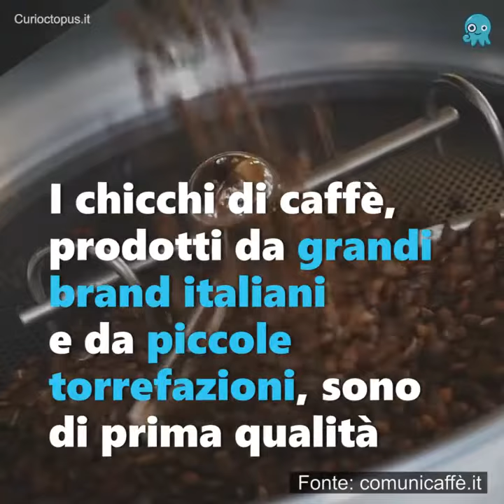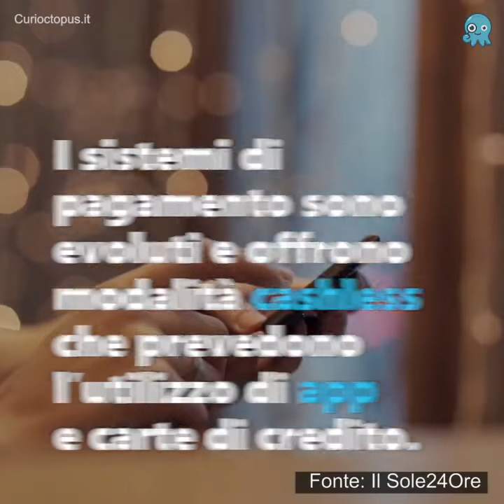Distributori Automatici - Myth Buster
Il mondo della distribuzione automatica o vending può essere molto più complesso di quanto non s’immagini, oggi vi vogliamo raccontare alcuni aspetti del nostro lavoro che forse non conoscete.

Sette aspetti che (forse) non sapevate sul distributore automatico.